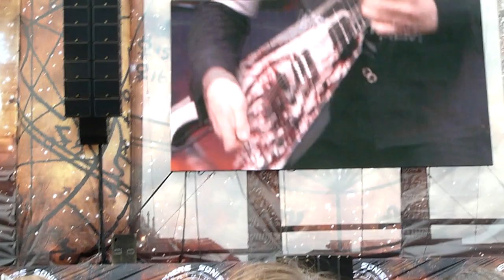Arch Enemy - Khaos Overture & Yesterday Is Dead And Gone Live Knebworth Sonisphere 2011 HD